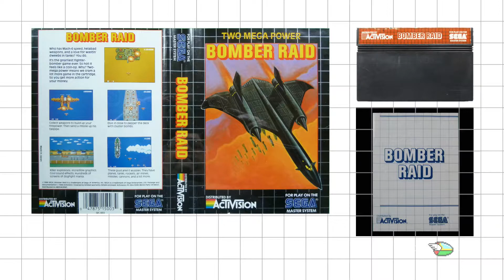Sega Master System 30 Year Celebration (Day 17): The Activision Games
Welcome to day 17 of our Sega Master System 30 Year Celebration video series! In this video, we take a look at the Activision games for your Sega Master System. Enjoy the video and be sure to share with us some of your Sega Master System memories!